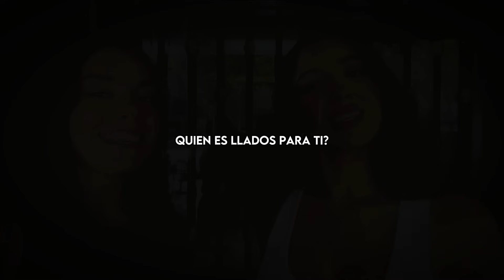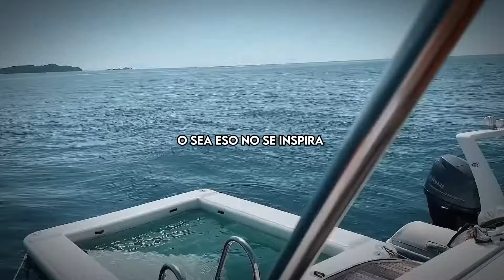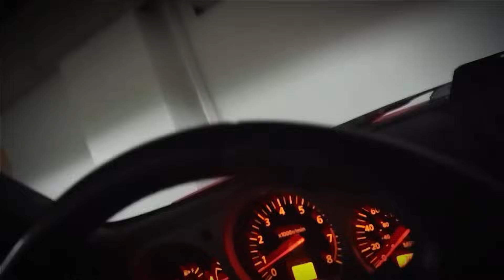Llados TV | La Prueba de que el Amor Existe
❗️Masterclass Gratuita Escuela Tu1millon

ESCUELA TU1MILLON
➨ Crea la persona que Admiras y Respetas